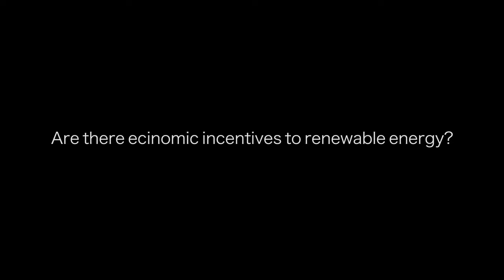Are there Economic Incentives for Renewable Energy?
Every other Thursday Global Weirding's own Dr. Katharine Hayhoe host a Facebook live discussion. Here is a clip from a past discussion where Dr. Hayhoe was asked about her thoughts on economic intensives for renewable energy, enjoy!
The next Facebook live discussion will be on January 12 at 7 PM Central.